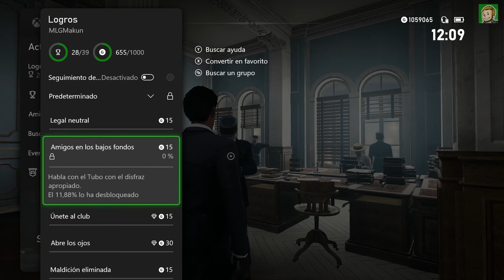SHERLOCK HOLMES: CHAPTER ONE - #8 Casos de la Policía [GUÍA COMPLETA]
▪️ Fecha de Salida: 16/11/2021
▪️ Precio: 44.99€
▪️ Tiempo Estimado: 25-30 horas

TIMELINE
00:00 - Intro
00:10 - Caso 1: Maestro del Disfraz (!)
01:14 - Caso 2: Reyertas
09:07 - Caso 3: Repartiendo el Botín
16:15 - Caso 4: Al Abrigo de las Sombras
24:42 - Caso 5: Chivo Expiatorio
32:39 - Caso 6: Abejeando